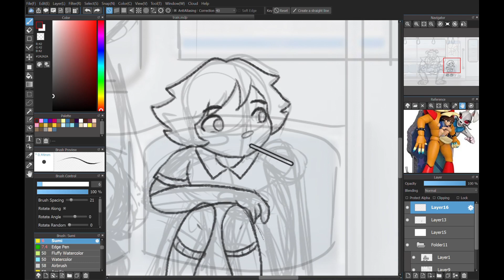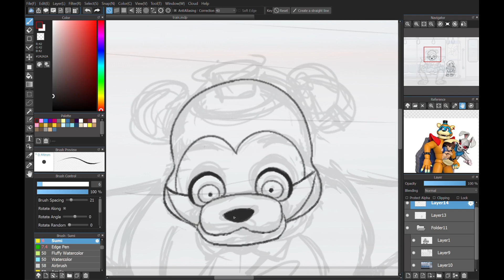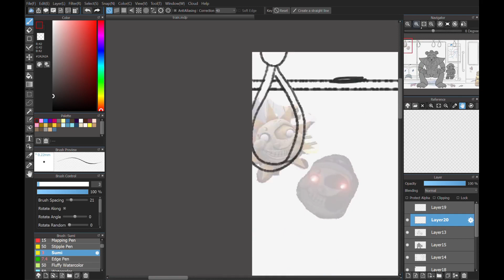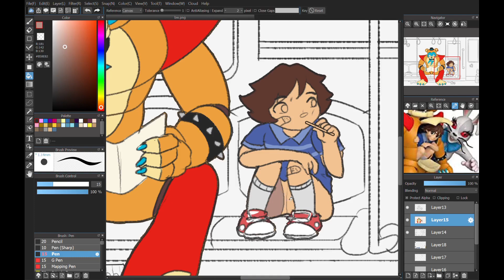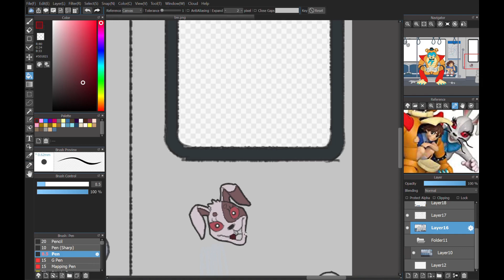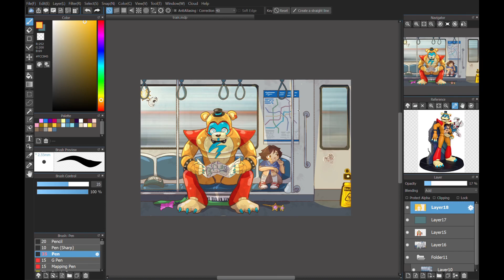Nomads Ending | FNAF Security Breach Speedpaint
Spoiler warning but I'm genuinely curious how Greg's gonna hide this giant robot bear in public XD
*Also sorry for the clipped footage near the end, I lost some of the recording ^^;

Music: "Cyberpunk Synthwave - Nightscapes" by Karl Casey @ White Bat Audio

Recording software: Xbox Game DVR

Video editing software: Kdenlive Video Editor